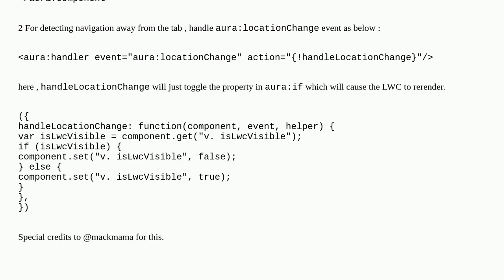LWC refresh every time tab is clicked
A special thanks goes out to the community

  refresh lightning-web-components